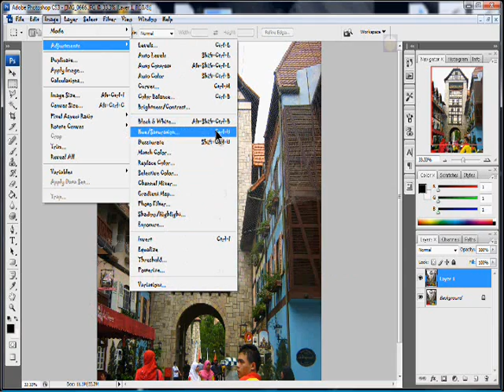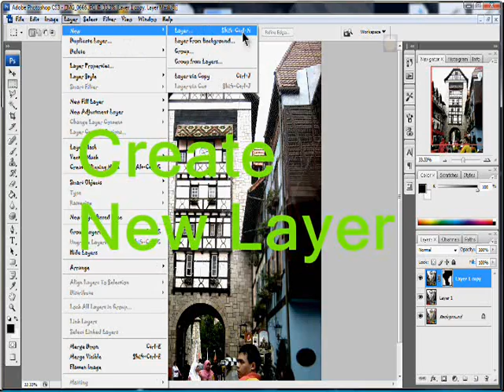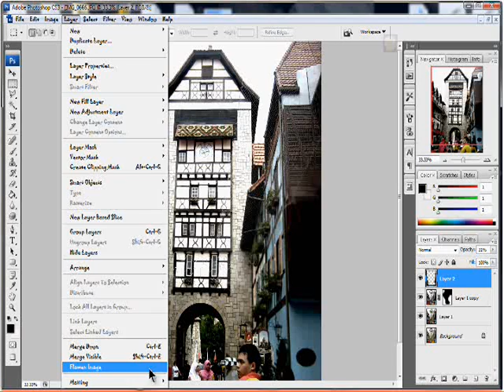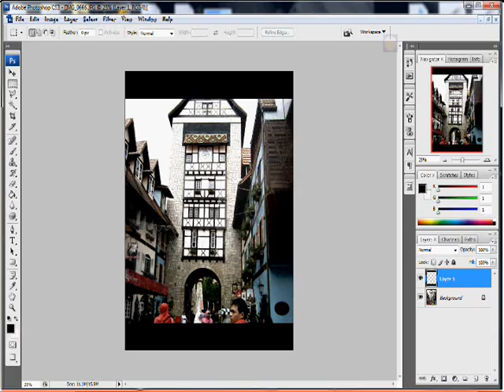PHOTOSHOP CLASS - MOVIE LIKE EFFECT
LEARN HOW TO MAKE YOUR OWN MOVIE-LIKE EFFECT OF PHOTO.
THIS IS ONE OF A GOOD EXPERIMENTS FOR YOUR PHOTO.
TRY IT SIMPLE, FUN & STYLISH.